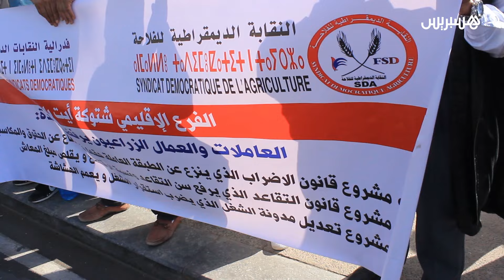قانون الإضراب والتقاعد يخرج الطبقة الشغيلة للاحتجاج في أكادير